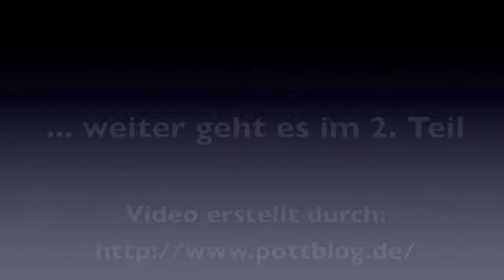Moritz Fiege & VfL Bochum (Pressegespräch, Teil 1/2)